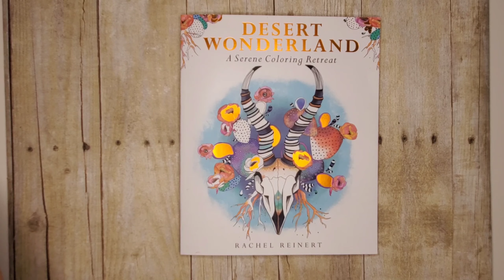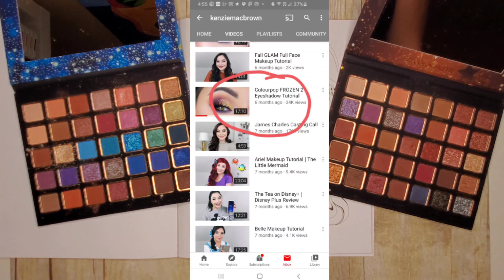Using Eyeshadow for eyeshadow| Adulting coloring tutorial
When makeup artist and colorist collide!  In this video, I am influenced by a makeup tutorial.  I use eyeshadow and follow along a kenziemacbrown tutorial for a fun eyeshadow look in my Desert Wonderland adult coloring book by Rachel Reinert.

Thank you Mackenzie for the use of your beautiful eyeshadow look and tutorial!

Supplies Used:
PanPastels: Titanium white, Burnt Sienna shade, Red Iron Oxide tint, Yellow Ochre tint
Sofft Tool
Eyeshadow Palletts: Bella Pierra All Star and Neutrals
Stikles- Gold glitter
Prisma Color Pencils
Flowers: 915,940,1003,1002,122
Greens: 1097,1005,1020,908
Cactus: 105,1006,289,920,103
Lips and headband: 943,1092,1014,940,1086,1060
Hair: 946,1084,945,940